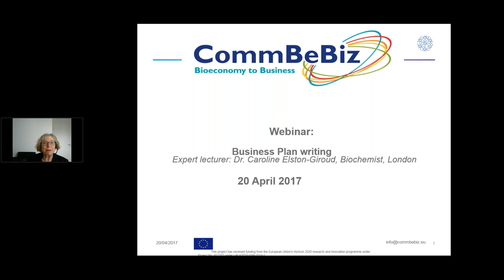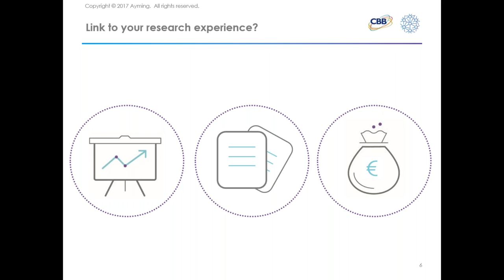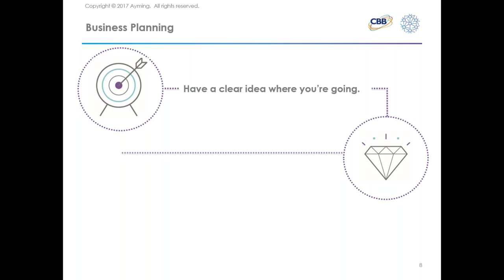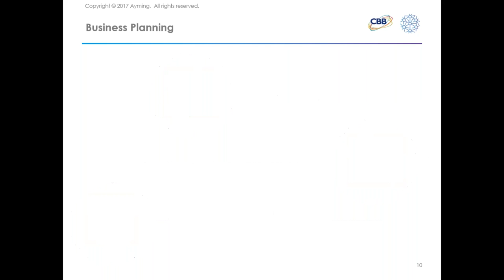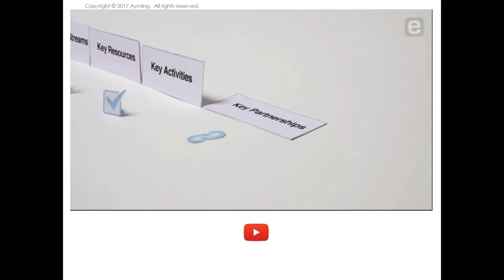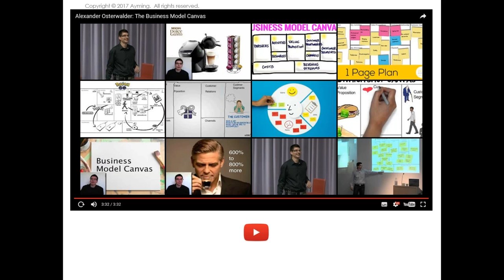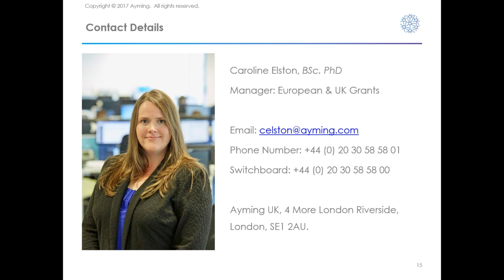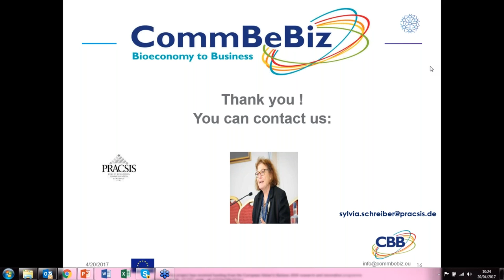Business plan writing for bioeconomy researchers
Expert speaker: Dr. Caroline Elston-Giroud , Ayming, London

Caroline Elston is European & UK Grants Manager at Ayming. She is based in their London Office and has over 12 years’ experience helping organisations to benefit from innovation and funding incentives. Caroline spends much of her time advising both academics and businesses of all shapes, sizes and sectors on R&D and innovation projects. With a PhD in Biology-Biochemistry, Caroline has a comprehensive background in research proposal writing as well a strong understanding of how to customise business plans for scientists.